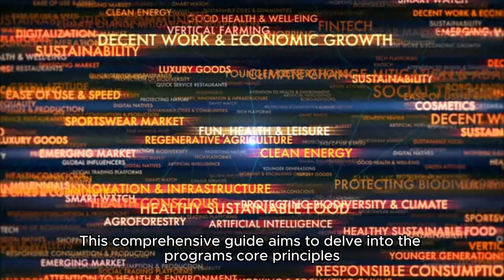Alex Miller Pelvic Floor Strong - Pelvic Floor Strong Does It Work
What is Pelvic Floor Strong?
Pelvic Floor Strong is an online program developed by Alex Miller, a certified personal trainer and women's health expert. The program aims to empower individuals to take control of their pelvic floor health through a combination of:
Targeted exercises: Miller's program features a variety of exercises designed to strengthen, tone, and improve the function of the pelvic floor muscles. These exercises are tailored to address specific needs and conditions.
Lifestyle modifications: The program emphasizes the importance of factors like hydration, diet, and stress management in maintaining optimal pelvic floor health.
Educational resources: Pelvic Floor Strong provides comprehensive information about the pelvic floor, its functions, and common conditions that can affect it. This empowers users to understand their bodies and make informed decisions about their health.
The Science Behind Pelvic Floor Strong
While Alex Miller's program is not directly backed by clinical trials, its foundation rests on solid scientific principles and widely recognized practices.
Pelvic floor muscle training (PFMT): The core of Pelvic Floor Strong is based on PFMT, a well-established technique proven to improve pelvic floor function. NIH article on PFMT
Biofeedback: The program incorporates biofeedback techniques, which allow users to visualize their pelvic floor muscle activity, enhancing their ability to contract and relax these muscles effectively. Stanford University article on Biofeedback
Lifestyle factors: Research supports the link between factors like diet, hydration, and stress management and overall pelvic floor health. Johns Hopkins article on stress and urinary incontinence
What Does Pelvic Floor Strong Address?
Pelvic Floor Strong aims to address a wide range of pelvic floor health issues, including:
Urinary incontinence: This includes stress incontinence (leakage during physical activity), urge incontinence (sudden, strong urges to urinate), and mixed incontinence (a combination of both).
Fecal incontinence: The program addresses involuntary bowel leakage, a condition that can significantly impact quality of life.
Pelvic organ prolapse: This involves the descent of pelvic organs like the bladder, uterus, or rectum into the vagina.
Painful intercourse: Pelvic floor exercises can help improve blood flow and muscle function, contributing to enhanced sexual pleasure and reducing pain.
Back pain and posture: A strong pelvic floor can contribute to better core stability and posture, potentially alleviating back pain.
How Does Pelvic Floor Strong Work?
The program typically involves the following components:
Initial assessment: Users are encouraged to complete a self-assessment to identify their specific needs and goals.
Exercise routines: The program offers a range of exercises targeting different areas of the pelvic floor. These exercises can be performed anywhere, any time, making them convenient for busy schedules.
Educational materials: Pelvic Floor Strong provides comprehensive information about the anatomy and function of the pelvic floor, as well as common conditions and their causes.
Community support: The program often includes online communities or forums where users can connect, share experiences, and seek support from others.
Benefits of Pelvic Floor Strong
Many users report experiencing significant benefits from Pelvic Floor Strong, including:
Improved bladder and bowel control: Users often experience a reduction in urinary and fecal incontinence, leading to increased confidence and freedom.
Enhanced sexual function: The program can improve sensation, pleasure, and overall satisfaction during sexual activity.
Reduced pelvic pain: Strengthening the pelvic floor can alleviate pain associated with prolapse, endometriosis, and other conditions.
Improved posture and core stability: A stronger pelvic floor contributes to better balance, posture, and overall core strength.
Increased awareness and control: Pelvic Floor Strong empowers users to become more aware of their pelvic floor muscles and how to effectively control them.